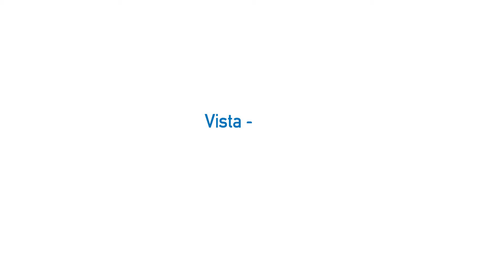Vídeo formativo - Nombres concretos y abstractos